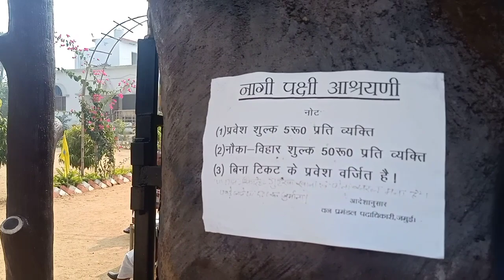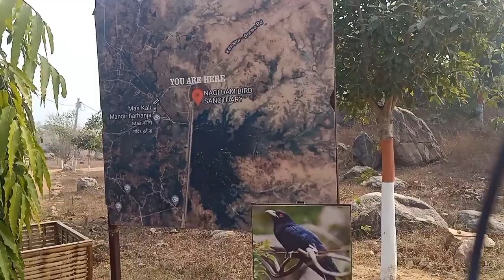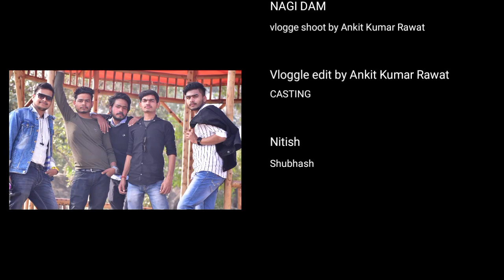NAGI DAM BRID SANCTURI VLOGE JAMUI BIHAR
Nagi Bird Sanctuary is located in Jhajha Jamui district of south Bihar, near the Jharkhand border. It was declared a bird sanctuary on 25 February 1984 as per Section 18 of the Wildlife (Protection) Act, 1972. The final notification under Section 26A of the act was issued on 4 September 2009. Thousands of migrating birds congregate in the reservoir during the winter season, especially from November to February. The area of the sanctuary is 2.1 square kilometres.[1] It is home to over 133 bird species. There are also a variety of dragonflies, damselflies and butterflies which are yet to be studied and documented. In 2004,